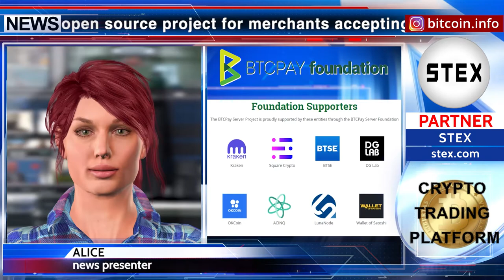KCN: Summer2020 promises to be interesting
Hello, friends! Donations were transferred by the BTCPay Foundation, an open source project for merchants accepting payments in bitcoins. BTCPay is free, for the launch, application development the project uses donations such as Kraken. BTCPay also receives donations from: Square Crypto, BTSE, DG Lab, OKCoin, ACINQ, LunaNode, Wallet of Satoshi. Alice was with you. See you later!